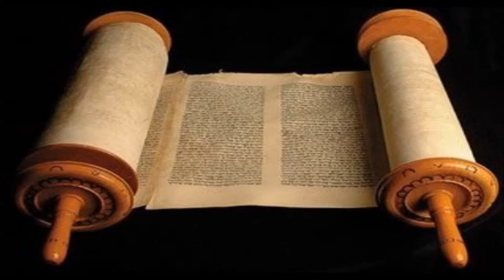Apocalipse 16 Cid Moreira Bíblia em Áudio